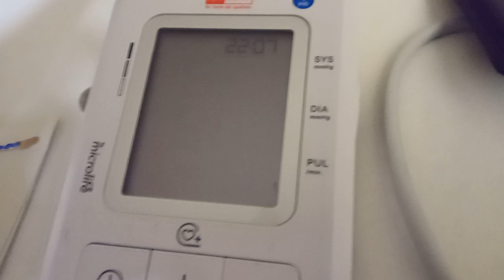urinTest 25.8.23 mit Hinblick zu Glukose, what ja wie auf Diabetes hinzudeuten vermag?? ._.